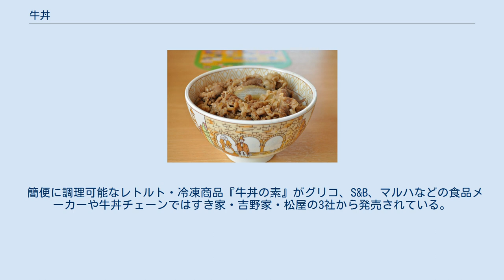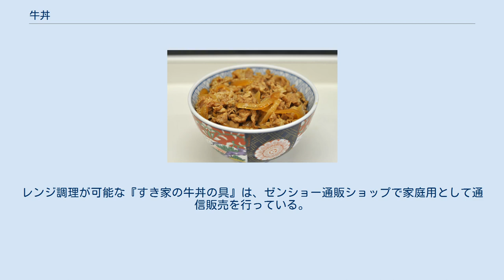牛丼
牛丼（ぎゅうどん、英語：Gyūdon）とは、薄く切った牛肉とタマネギなどを醤油などで甘辛く煮込み、丼に盛った飯の上に載せた料理である。
 後述のすき焼き丼の名残で、しらたきを一緒に煮込むこともある。
別称として牛飯（ぎゅうめし）や牛めし（ぎゅうめし）がある。
 牛丼は牛鍋を丼飯にかけた料理が原型で、当時は「牛めし」と呼ばれ、明治時代に誕生した。
「牛丼」の名称は、吉野家を1899年（明治32年）に創業した松田栄吉が名付けたとされている。
すき焼き丼も同類とされる。
すき焼きの名残から、しらたき、焼き豆腐、ネギなどを入れる店舗もあるが、大手の牛丼チェーンでは牛肉やタマネギのみが乗せられる場合が多い。
また、食べる者の好みに応じ、紅しょうが、七味唐辛子、生卵などが付け合わせとして使用されることもある。
 牛丼は醤油ベースで調味されることが多いが、神戸らんぷ亭が2010年1月25日に発売した日本初の「塩牛丼」は味付けに塩ダレを使用している。
また、神戸らんぷ亭は、「味噌牛丼」も期間限定で提供し、醤油・塩・味噌の「牛丼3兄弟戦略」を2010年に展開した。
このほか、牛肉を焼く調理法を採用したメニューでも牛丼の範囲として扱う場合があり、その際は「焼き牛丼」と呼ばれ、東京チカラめしがこれを主力として売り出した。
しかし、神戸らんぷ亭は牛丼事業を廃業、東京チカラめしも規模を大幅に縮小している（後述）。
 牛丼の源流に該当する料理は牛鍋であり、1862年（文久2年）横浜入船町の居酒屋「伊勢熊」が店の半分を仕切り、日本初の牛鍋屋を開業したとされる。
幕末から明治時代初期の牛肉は硬く獣臭さが目立ち、それらを緩和するために関東の牛鍋は紅葉（鹿肉の別名）鍋に類似した内容で、具材は牛肉（当時はまだ薄切り肉の使用が定着しておらず、角切り肉を使う場合もあった）・ネギのみで味噌仕立ての味付けで煮る・炒め煮にする調理法が主流で、ネギを五分（一寸の半分で約16 - 17mm）の長さに切ったことから、明治初期には具材のネギが「五分」と呼ばれたこともあった。
明治時代の文明開化により牛肉を食べる習慣が広まり、東京・芝に外国人向け食肉加工場が完成などの要因から肉質が良くなるにつれ、関東地方の味付けは味噌から醤油と砂糖などを調合したタレ（割下）が主流になっていった。
1877年（明治10年）には、東京での牛鍋屋は550軒を超えて大流行となっていた。
1887年（明治20年）頃になると、具材において牛肉や野菜以外にも白滝や豆腐が使われ始め、ネギはザクザクと切ることから「ザク」と呼ばれ、この「ザク」という言葉は具材全体の総称にもなっており、これらを沢山の割下で煮た牛鍋が関東風すき焼きの原型となった。
 牛丼は前述のように牛鍋を丼飯にかけた料理が原型となっており、当時は牛飯もしくは牛めしという名称で1890年代には発売されており、この時期の東京にはあったが京阪には無かった。
その後、1899年に創業した吉野家の牛丼も同様の料理であり、当時は「牛鍋ぶっかけ」と呼ばれ、主客である日本橋の魚河岸の人々に親しまれた。
浅草や上野の広小路一帯にも牛丼の屋台が沢山出ており、そこでは「かめちゃぶ」の俗称も使われた。
かめちゃぶの表現は、古川ロッパの随筆集「ロッパの悲食記」の中でも登場している。
大正から昭和初期にかけ、牛スジの煮込みを使った屋台料理として浅草で人気を呼び、本格的な完成を見たとされる。
吉野家での具材は明治から大正時代は牛鍋と同様の時期が続いたが、客側の「特に牛肉とご飯を一緒に楽しみたい」という要望が高まり、それを追求・進化していった結果、現在に通じる「牛肉とご飯を一緒に楽しむ」ことに特化した内容へ変化していった。
 牛飯は、下層階級の食べ物とされていたが、関東大震災をきっかけにそのイメージは大きく変わる。
震災後まもなく、市民の空腹を満たすため多数の屋台や露天が出現し、中でも多かったのが牛丼屋で、1923年12月10日の「読売新聞」は「天下をあげて喰つた牛丼」という見出しで、皆がこぞって食べる牛丼の繁盛ぶりを伝えた。
牛丼は、安くボリューム感があり、手軽に食べられる丼物として、上流階級の人の口にも入るようになり、牛丼愛好層は拡大した。
 東京のローカルフードであった牛丼は、吉野家が1973年からファーストフードとしてフランチャイズチェーンを展開したことで全国的に親しまれるようになった。
その後、養老乃瀧、松屋、すき家、なか卯、神戸らんぷ亭などが追随して牛丼（牛めし）をチェーン展開...